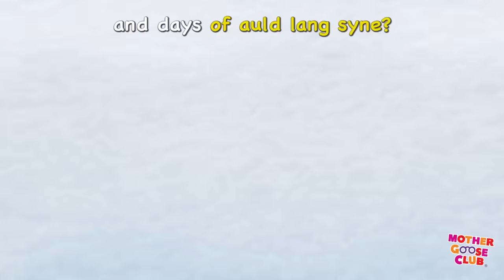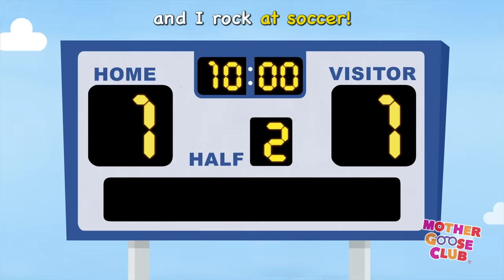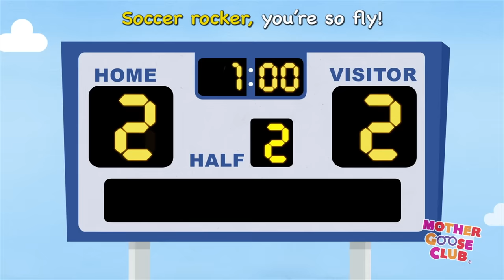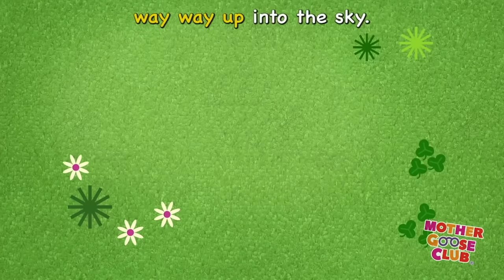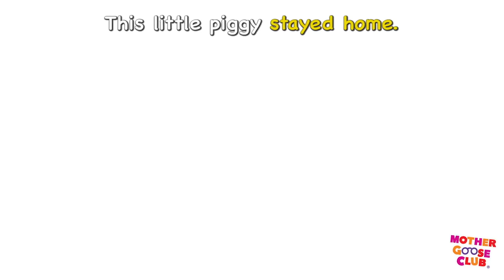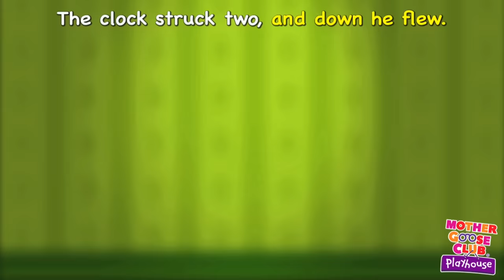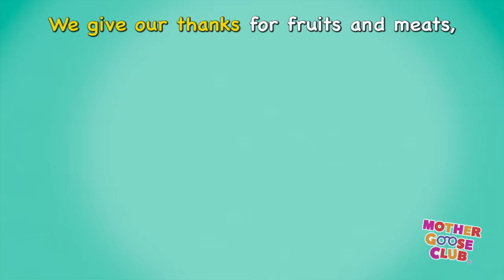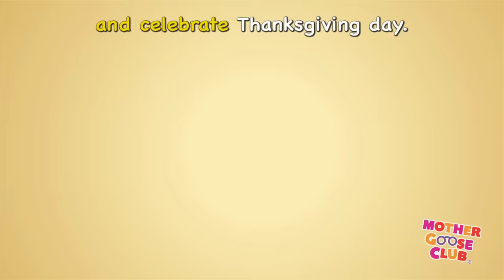Clap Your Hands + More | Nursery Rhymes from Mother Goose Club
Clap Your Hands and More Nursery Rhymes from Mother Goose Club! Sing along with your favorite Mother Goose Club characters to the classic nursery rhyme “Clap Your Hands!"

Johnny, Whoops!
The Beehive
Grandma's Spectacles
Peter Piper
Soccer Rocker
Planting Song
Rockin' Robot
Swimming
Ghost Family
Thanksgiving Day
Jingle Bells